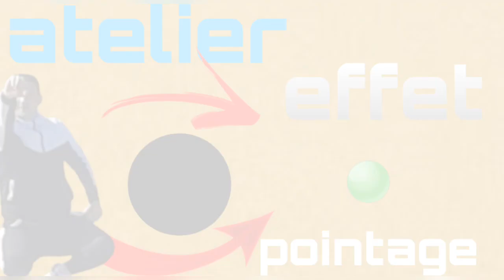mettre de l effet à notre boule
mètre de l effet gauche à droit et de droit à gauche